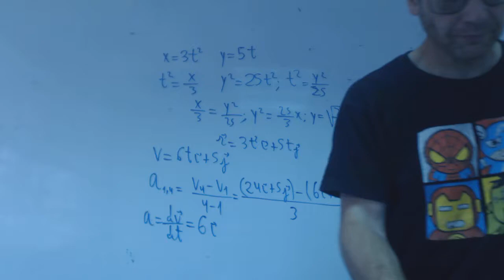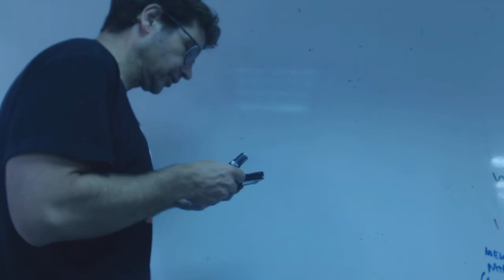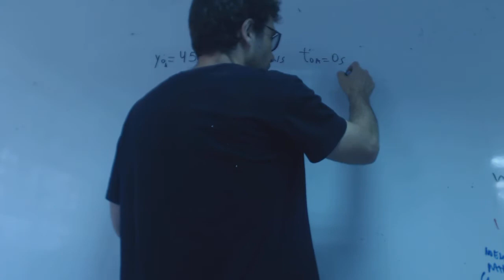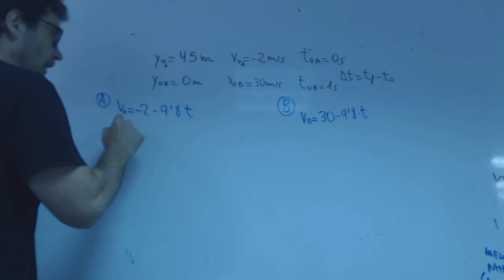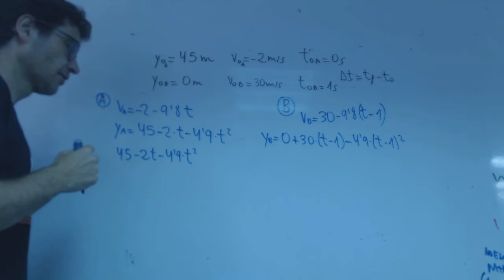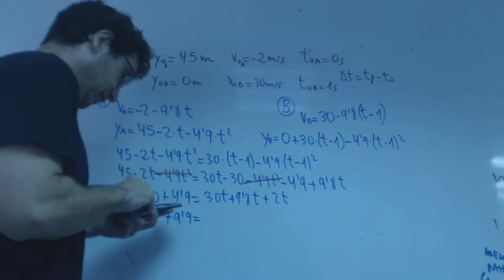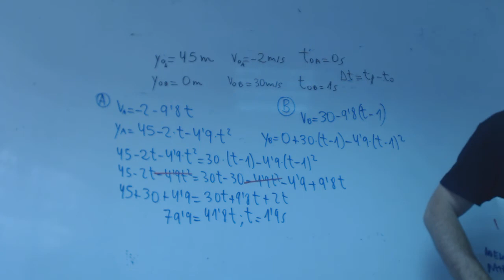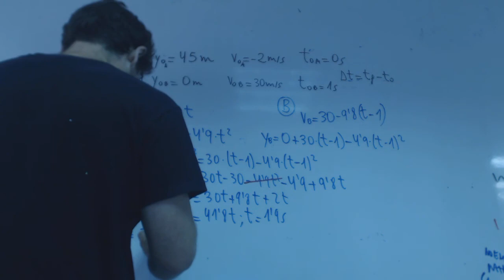Lanzamiento de dos cuerpos en vertical Fisica franjamanela Academia Usero Estepona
Lanzamiento de dos cuerpos en vertical Fisica franjamanela